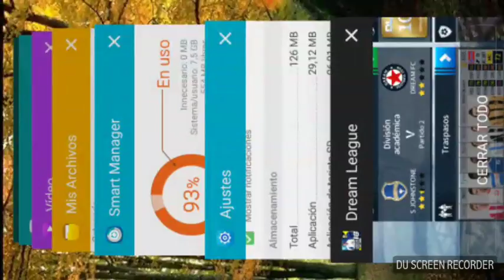Actualización de Dream League Soccer 2018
Acá les traigo la nueva actualización! !